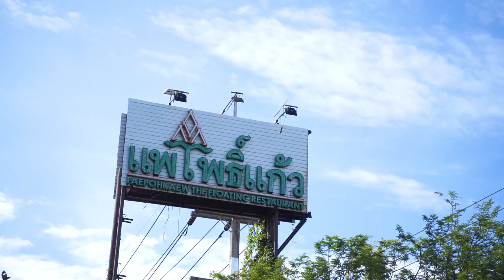อาจารย์ยิ่งศักดิ์ จุดประกายเมนูสร้างสรรค์ แกงคั่วเนื้อปูใบชะพลู | คุกกิ้งกูรู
▲Line @yingsakfood